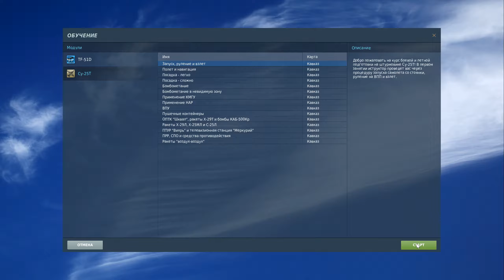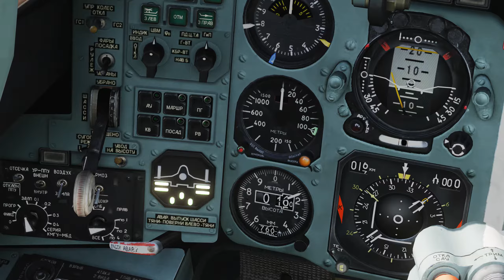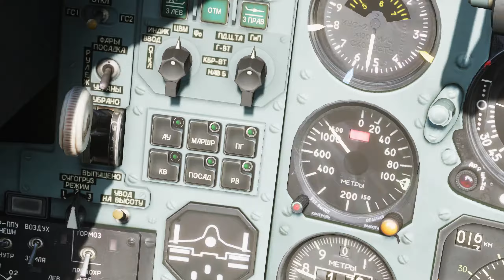Digital Combat Simulator World HD Су-25T Обучение - Запуск, руление и взлет (без комментариев) 1440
Digital Combat Simulator World (DCS World) - бесплатная компьютерная игра, симулятор боевых действий.

Плейлист DCS World HD Game

Цель проекта DCS - реалистичное моделирование боевых машин мира: самолетов, вертолетов, бронемашин, кораблей и другой техники. В комплект бесплатной игры входит карта Кавказа с побережьем Черного моря, которая включает часть территории России, Грузии, Турции, а также полностью Абхазию и Осетию. В игре изначально доступны два самолета: российский штурмовик Су-25Т и американский поршневой истребитель времен Второй мировой войны P-51D Mustang в гражданском варианте. Для покупки доступны еще более двух десятков самолетов и вертолетов.

В игру входит один из самых мощных редакторов миссий, когда-либо созданных для авиасимуляторов. Вы можете создавать миссии любой сложности, используя большой арсенал объектов и техники, включая 156 видов оружия, 105 наземных юнитов, более 50 единиц ПВО, 19 кораблей и 84 летательных аппарата под управлением искусственного интеллекта. Сетевая игра через интернет позволит Вам участвовать в виртуальных сражениях в обществе других игроков. DCS World постоянно расширяется как новыми платными модулями от опытных разработчиков, так и пользовательскими модами от сообщества игроков, которые Вы можете приобрести или бесплатно скачать с сайта.

DCS это настоящая "песочница" для ценителей и энтузиастов воссоздания исторических и гипотетических вооруженных конфликтов, которая уже сейчас покрывает несколько временных отрезков, таких как Вторая мировая война, Корейская война, Вьетнам, Война в Заливе и современность. В настоящее время для игры выпущены несколько карт разных эпох: современный Кавказ и американская Невада, а также историческая карта Нормандия 1944. В разработке находятся новые карты включая Персидский залив, Сирия и другие.

DCS World сочетает в себе как аутентичную, честную симуляцию игровых объектов так и игровой режим позволяющий пользователям разного уровня и вовлеченности найти свою игру.

После этого останется только сесть в кабину реального прототипа!